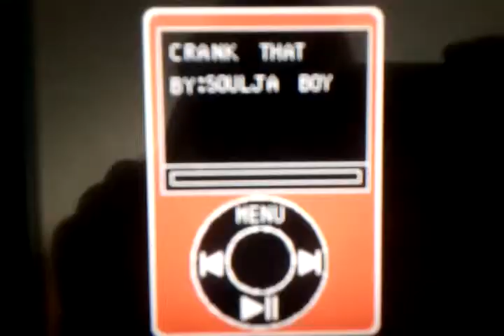"Crank That" by Mario ft.'His Friends' (Read Des.)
Mario makes another platinum hit on his album with this AWESOME remix! 'His Friends' are really Dr.Mario,Luigi,Sonic,and more. And Bowser should really see this.